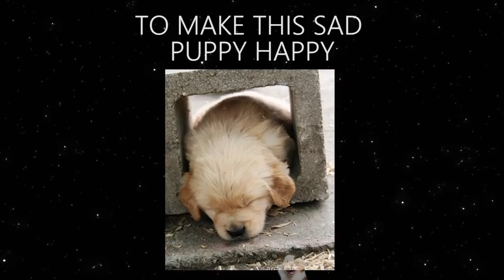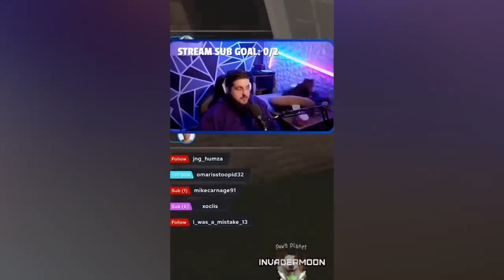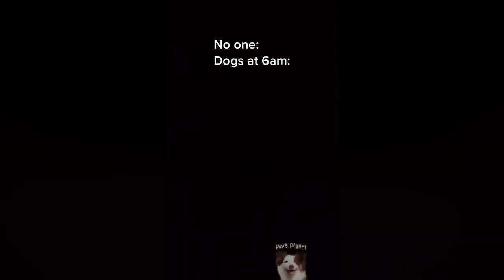Pets That Will Make You Laugh In 15 Seconds funny animals funny dogs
for Instagram